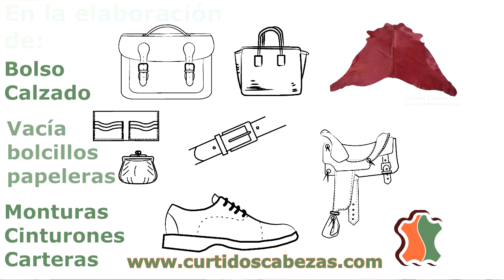Qué tipo de cuero utilizar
Que tipo de cuero utilizar en cada proyecto. Qué cuero emplear para hacer un bolso, cual utilizar para hacer unos zapatos, sandalias. Cual es el cuero más idóneo para hacer una cartera. Todas estas cuestiones veremos en este video. Vamos a ver para que utilizar el cuero vacuno, la piel de potro, la piel de cerdo, la piel de cabra y veremos que tipo de cuero emplear para repujar o modelar. Contacta con nosotros te ayudaremos a elegirlo